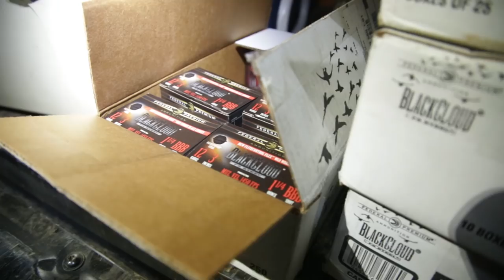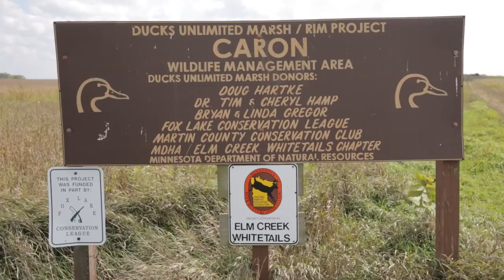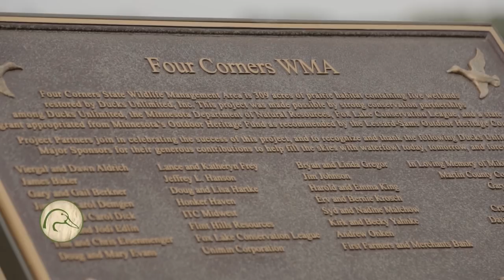DU TV 2018 Episode 1: Building A Legacy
Doug Larsen hunts opening weekend in Minnesota with a group of passionate DU volunteers and Cara Harper hunts her home state of Arkansas with members of a local High School DU chapter.